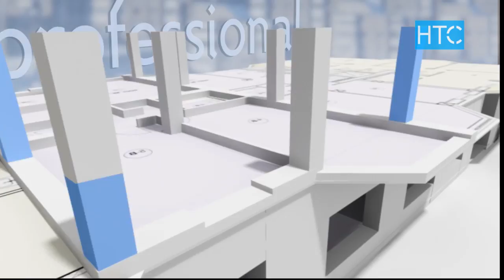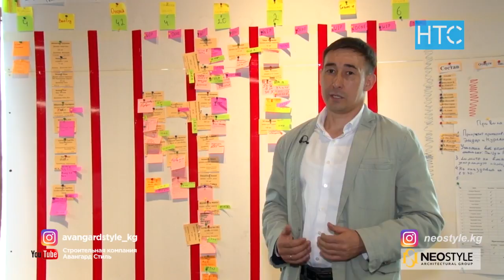pro.Avangard: / выпуск №12 / НТС / Кыргызстан